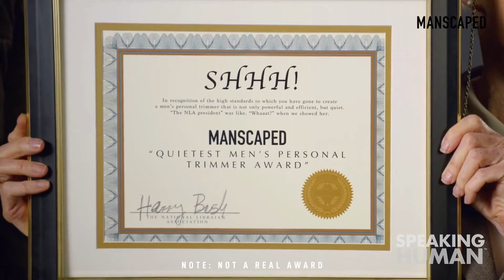AdWatch: Manscaped / Manscaped Created The Right Tool For The Job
Meet Jeff's bush and the lawn mower 2.0 in this hilariously accurate commercial by Manscped. Keep celebrating No Shave November and check out Manscaped.